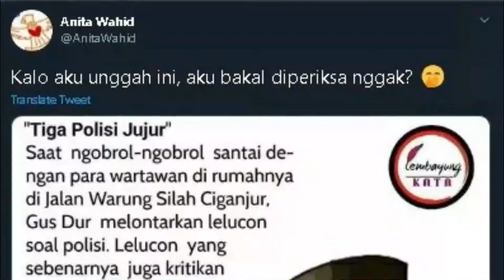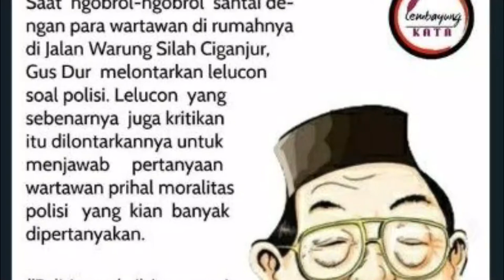VIRAL HARI INI~Respons Istana Soal Ismail Pengunggah Humor Gus Dur '3 Polisi Jujur'